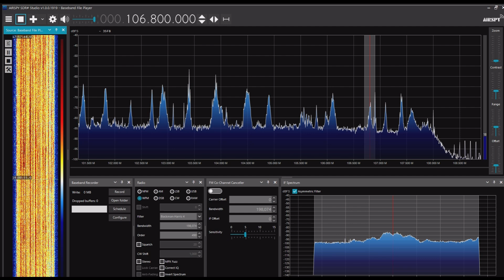遼寧資訊広播 106.8MHz 2024年07月05日 1800JST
Airspy R2＋SDR#＋CLP-5130-1

送信地：遼寧省瀋陽市

公称周波数は大連が90.6MHz、瀋陽が106.8MHz、葫蘆島が88.4MHz
90.4MHzでも受信できるが、中国のウェブ情報では大連市北部となっている